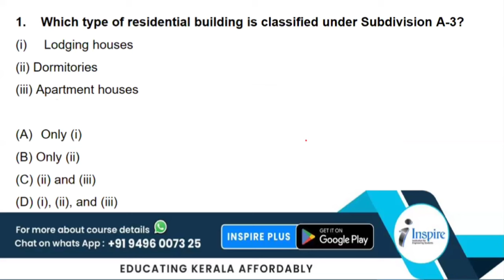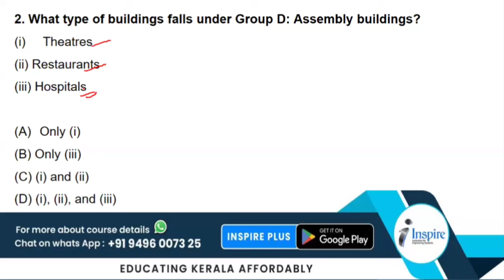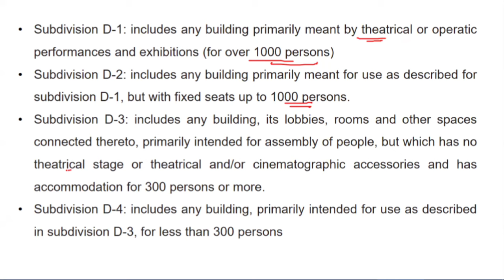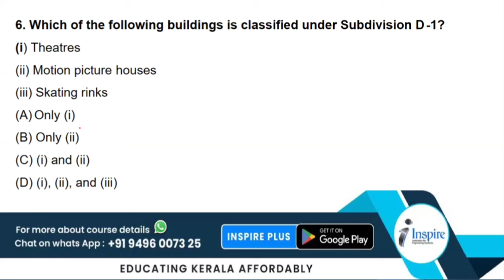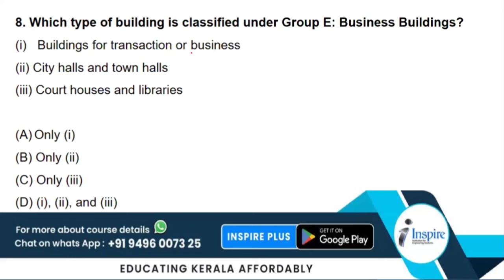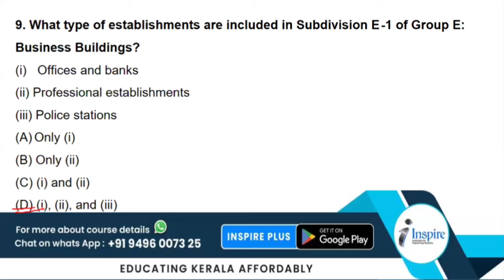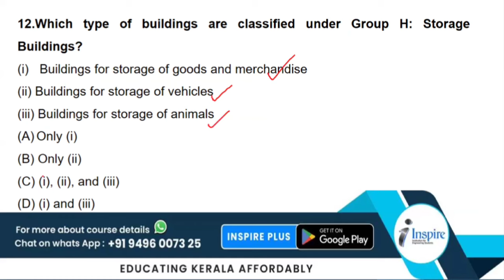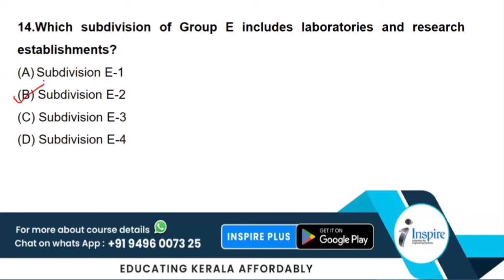Junior Instructor Civil Exam Prep: 2000+ Tricky Questions from NIMI Textbook|DEMO2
Welcome to our comprehensive course designed to prepare you for the Junior Instructor Civil examination! This course is perfect for all ITI level students and provides in-depth knowledge through over 2000 tricky questions derived from the NIMI textbook.

🎓 What You'll Learn:

Detailed coverage of all topics from the NIMI textbook
Practice with 2000+ tricky questions
Expert tips and strategies for tackling difficult questions
Essential knowledge for Kerala PSC Civil exams and other ITI level examinations
🔍 Course Highlights:

Thorough explanations for each question
Interactive and engaging learning experience
Tips for mastering the exam with confidence
Invaluable resource for ITI students aiming to excel in their exams
Our course is meticulously crafted to ensure you grasp the essential concepts required to ace your Junior Instructor Civil exam. With a focus on tricky questions and comprehensive explanations, you’ll be well-prepared to face any challenge the exam presents.

🔗 Useful for:

ITI level examinations
Kerala PSC Civil exams
Students seeking a deep understanding of civil engineering concepts
Join us on this educational journey and equip yourself with the knowledge and skills to excel in your Junior Instructor Civil exams!